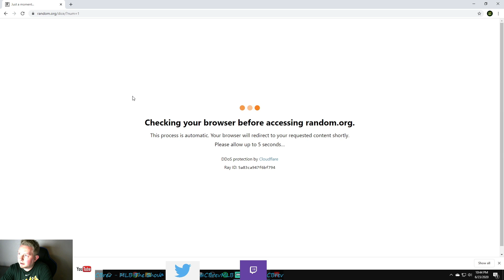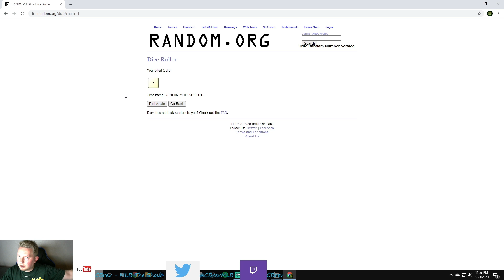Stub Stipend #5 - Another Ranked Seasons Milestone & Climbing Fast [MLB The Show 20 No Money Spent]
We invented our own roster restriction game while grinding an account No Money Spent - We'll be upgrading our squad throughout the year, and making World Series as many times as we can! Here are the rules:

Allowed: Conquest, Ranked Seasons, Exchanges, Collections

Not Allowed: Moments, Battle Royale, Events, Team Affinity Progress, CAP

I am only allowed to use players opened from packs or earned without using any modes in “not allowed” – no market transactions are allowed unless a stub stipend is earned. Stub stipends are earned by winning Ranked Seasons games. The margin of victory is multiplied by a roll of a dice, and that’s how many stubs (in thousands) that can be moved. This includes buying and selling – so a 10,000 stub stipend means I can sell 5,000 and buy 5,000.

Losses count as negatives toward the stipend “bank account”, with the same dice roll multiplier. If at any point my stipend balance becomes negative, I am sent to the Gulag.

Gulag – Roll a dice (1-6), which determines the division of the Stage 1 showdown. I must play the showdown by skipping to the end immediately, and I am not allowed to move on until I beat it. Keep in mind, Team Affinity progress is not allowed, so these vouchers will only grant 3 Team Affinity packs through the exchange upon completion.

Let’s see how far we can take this team (hopefully to World Series), and how creative we can be with our roster builds!

Twitch.tv/CBrev
Twitter.com/CBrevMLB

Want to now how a Top 50 Player thinks, in full length gameplay videos? Check out What Would Brev Do: